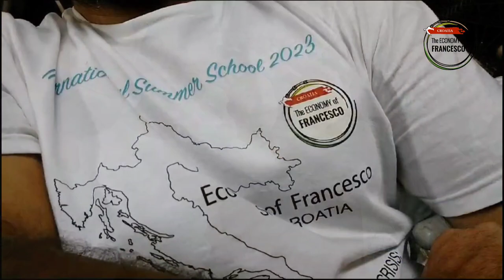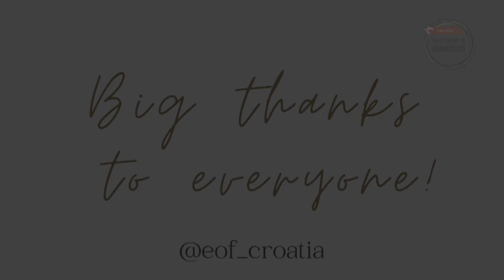EoF International Summer School ´23, on environmental and social crisis - new economy | short review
EoF International Summer School 2023, on environmental and social crisis - new economy
Split, Croatia, august 26 - september 3

Organizing institutions:
-Economy of Francesco Croatia
-Catholic University of Croatia
-Faculty of social sciences, Angelicum
-Docat Center Split

Organizing committee:
-Antonia Čobanov, EoF Croatia
-Bruno Petrušić, EoF Croatia
-Marijana Kompes, Catholic
 University of Croatia
-Matteo Rizzoli, EoF

List of lecturers and topics:
-Marijana Kompes, Catholic social teaching and current crisis
-Miriam M. Brgles: Laudato si lifestyles
-Martina Giacomel: The concept of integral ecology and the contribution of the Holy See at COP
-Piotr Janas: Business ethics in the context of ecology
-Slaven Dobrović: Circular economy
-Roland F. Szilas: Work stress and organizational justice
-Domagoj Sajter: Innovative Financing and Technologies for the Inclusive Economy
-Bruno Petrušić: Basic principles of Catholic social teaching